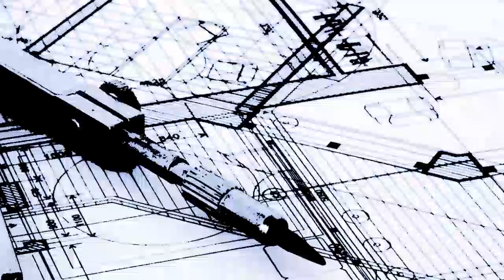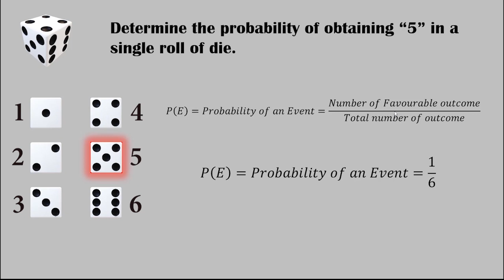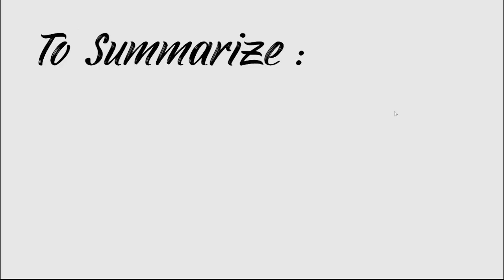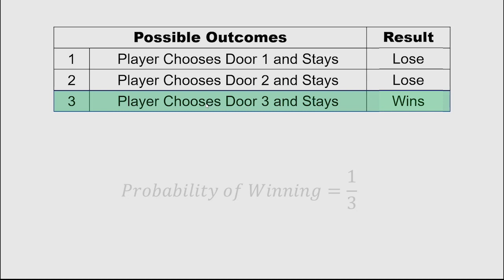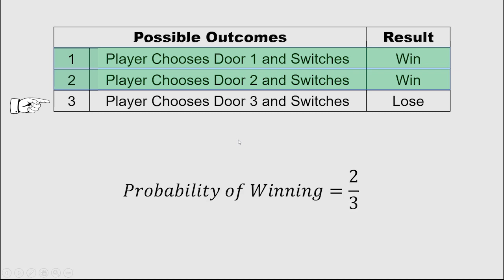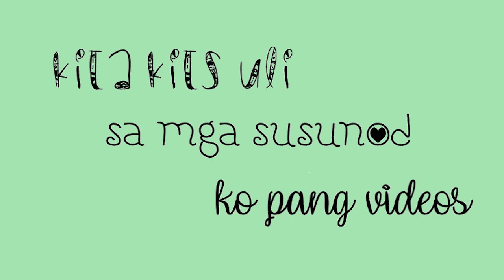A Confusing Probability - Monty Hall Problem - Simplified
A simple counting procedure in solving the ever confusing problem in Probability.

Come and watch my video!